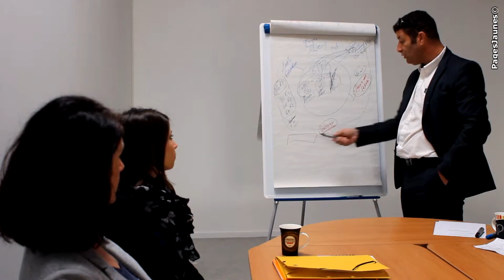1001 Interim'air - L'incontournable du travail temporaire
Vous êtes une entreprise à la recherche d'un nouveau collaborateur en CDD ou CDI, déposez dès à présent votre annonce.

Créé en 2013, le groupe 1001 INTERIM'AIR est un acteur majeur du travail temporaire et du recrutement en CDD et CDI.

Il se positionne comme un acteur incontournable sur la FRANCE, le secteur Biterrois et plus largement sur le Languedoc-Roussillon.

3 agences spécialisées dans la région LR, plus une agence en ligne pour répondre aux accords nationaux sur le secteur national.